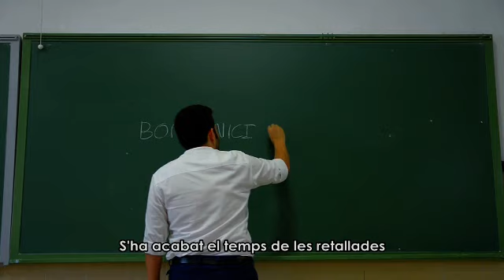Bon inici de curs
Saluda del conseller d'Educació de la Generalitat Valenciana, Vicent Marzà,  a la comunitat educativa.